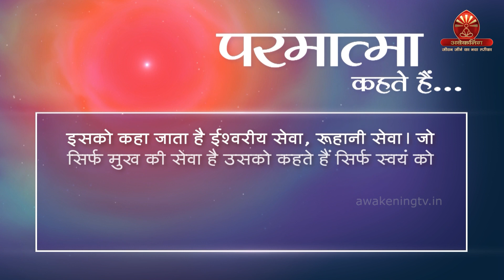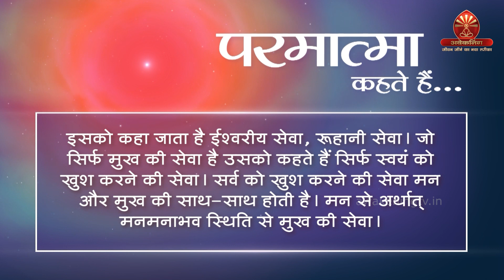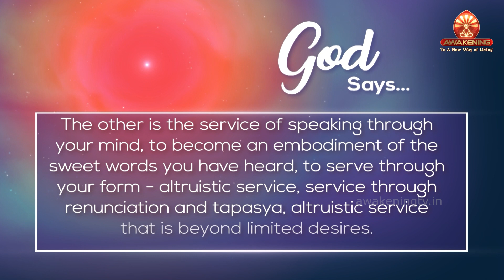Which Seva Can Make You A Yogi? - God Says | Awakening TV | Brahma Kumaris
Tata Play: 1084
Jio TV: 1017
GTPL: 578
InDigital: 996
NXTDigital: 984